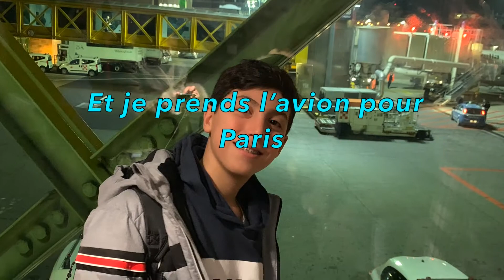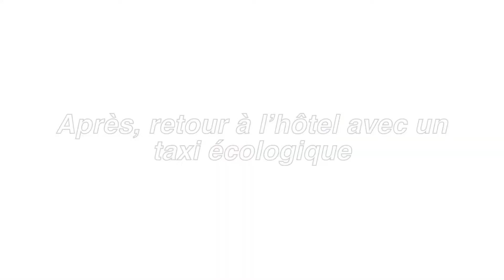Ma journée idéale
Lavoro di LORENZO CORBISIERO della classe 2A_scuola Secondaria di 1° grado (a.s. 2020/2021)